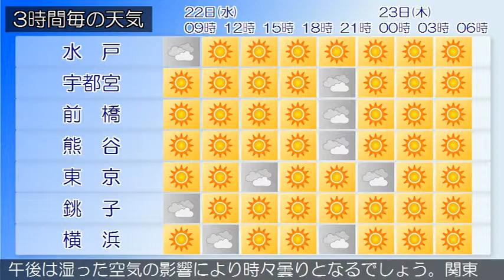2019/05/22 関東地方の天気予報 朝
伊豆諸島、小笠原諸島では、高波に注意してください。小笠原諸島では、濃霧による視程障害に注意してください。前線が日本の東にあって東へ進んでいます。また、前線上の伊豆諸島付近には低気圧があって東へ進んでいます。東京地方は、晴れや曇りとなっています。２２日は、東シナ海に中心を持つ高気圧に覆われて晴れますが、低気圧や湿った空気の影響で昼過ぎから時々曇りとなるでしょう。２３日は、引き続き東シナ海に中心を持つ高気圧に覆われて晴れますが、湿った空気の影響により昼過ぎから時々曇りとなる見込みです。関東甲信地方は、曇りや晴れとなっています。２２日は、東シナ海に中心を持つ高気圧に覆われておおむね晴れますが、低気圧や湿った空気の影響で時々曇りとなるでしょう。２３日は、引き続き東シナ海に中心を持つ高気圧に覆われて晴れますが、午後は湿った空気の影響により時々曇りとなるでしょう。関東地方と伊豆諸島の海上では、うねりを伴って、２２日はしけとなり、２３日は波が高いでしょう。また、所々で霧が発生しています。船舶は高波や、視程障害に注意してください。